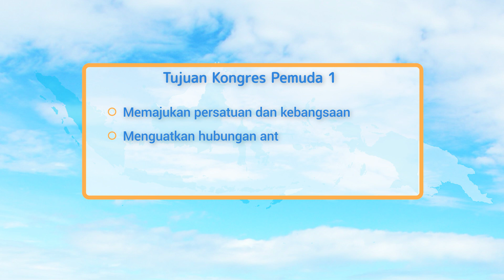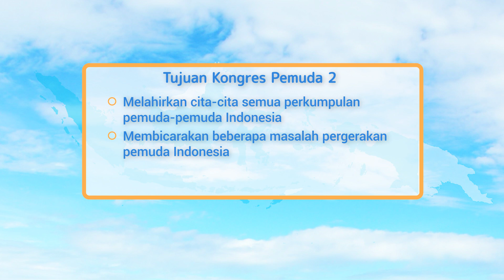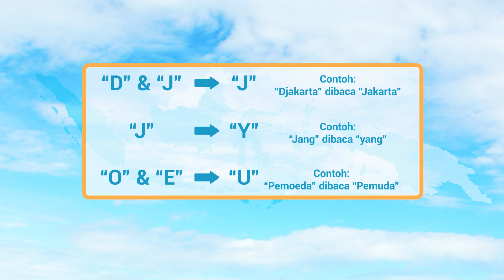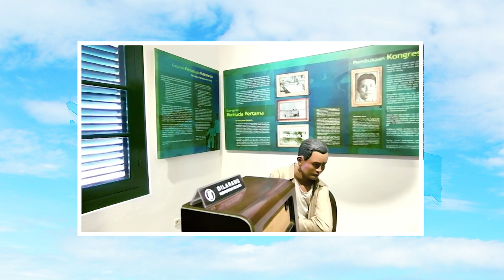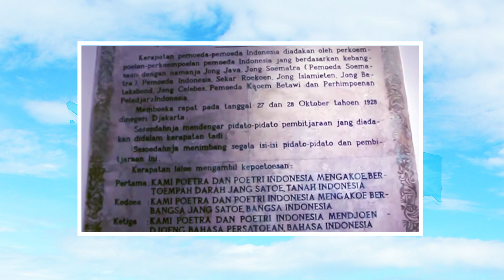INDONESIANA: FAKTA-FAKTA SUMPAH PEMUDA! Tau nggak kalau awalnya nggak disebut "Sumpah Pemuda"?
Kamu tahu nggak sih kalau mulanya isi Sumpah Pemuda nggak disebut "Sumpah Pemuda"? Kira-kira ada nggak ya pemudi yang ikutan dalam Kongres Pemuda? Banyak lho fakta dan serba-serbi menarik lainnya tentang Sumpah Pemuda yang barangkali belum kamu ketahui. Yuk kita bahas semua di Indonesiana, Mengupas Tuntas Indonesia!